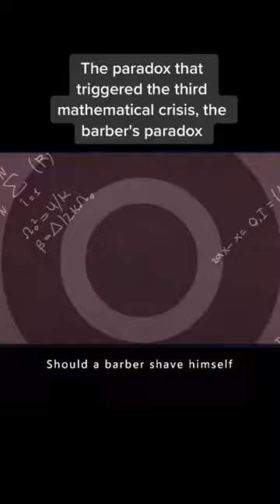The Paradox that triggered the third mathematical crisis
Shop @myivyfindstore
Click top right for link

Video credit: Tennymovie
Hoodie Szn